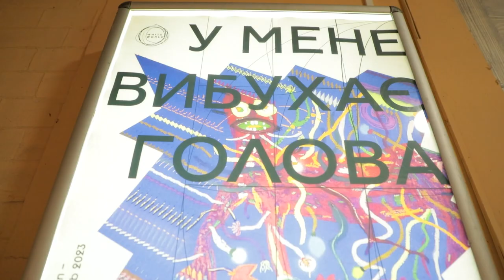Олександр Ляпін: «У мене вибухає голова»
У столичному Центрі сучасного мистецтва «Білий Світ» 13 січня відкрилася виставка живопису та об’єктів наївного мистецтва. Автором робіт є український митець, фотохудожник, головний редактор фотовідділу інформагенції “Укрінформ” Олександр Ляпін.